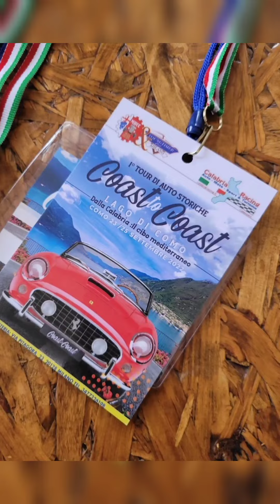Coast to Coast Lago di Como, giorno 2: LA PROVA DI ABILITÀ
Al termine del Tour del Lago di Como, dal 24 al 25 Settembre, la prova di abilità non competitiva

IL CLUB PER APPASSIONATI DI AUTO CLASSICHE E YOUNGTIMER PIÙ DINAMICO DI MILANO